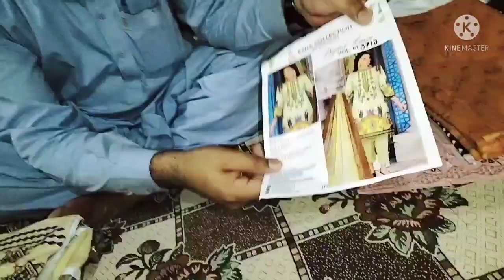Itni Badi shopping ne tu pareshan kar diya